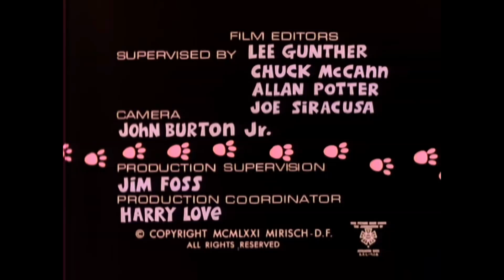DFE Films/MGM (1971)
From 'The New Pink Panther (and Aardvark) Show' on Amazon Prime (listed as Season 2 of 'The Pink Panther Show')

For some reason, all the individual shorts were pulled and replaced with the various half-hour packages from the 70's. All of the videos in this short series required a bit of editing, as Amazon's recommendation system hates logos and places an "up next" card right on top of the MGM logo. Thankfully, nothing of value is covered and it's fairly easy to edit out.